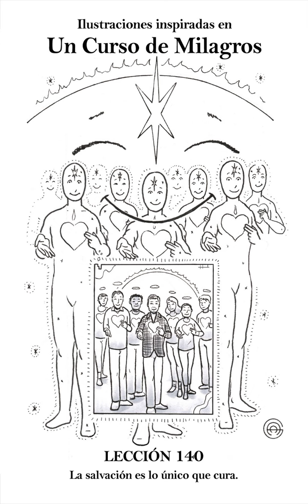UCDM Lección 140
"La salvación es lo único que cura".

Ilustrado y narrado por mí, Alberto.

Lee gratuitamente las Lecciones y el Curso completo en acim.org, la editorial original de uncursodemilagros.

Mi libro de ilustraciones de UCDM, "365 ilustraciones: Libro de ejercicios de Un curso de Milagros", ya está disponible en la página de Amazon de vuestro país, en tapa blanda, tapa dura y en e-book, en inglés y en español! 😍

Encuentra todos mis libros en inglés y en español en Amazon.

(Podéis ver toda la colección de las ilustraciones originales en mi cuenta de Instagram y en este album de mi página de Facebook

Mi mayor deseo, como lo fue desde el principio, es que estas ilustraciones nos apoyen a todos en nuestra comprensión de las enseñanzas del Curso. 🙏

Que así sea bajo la guía del Espíritu.

Con mucho amor y bendiciones, 😇🙏💕
Alberto